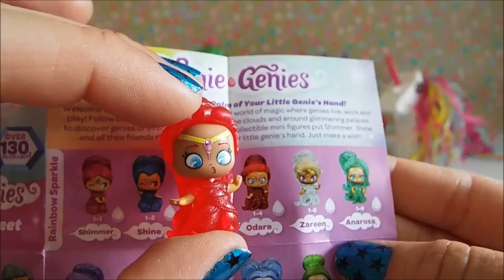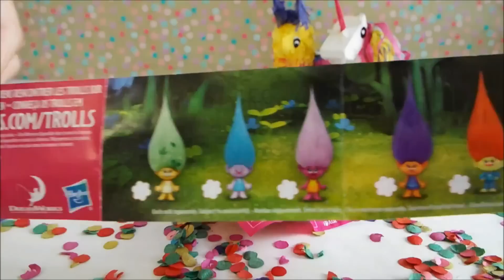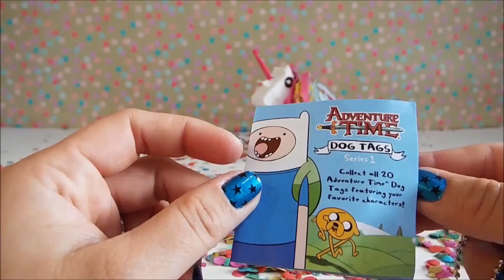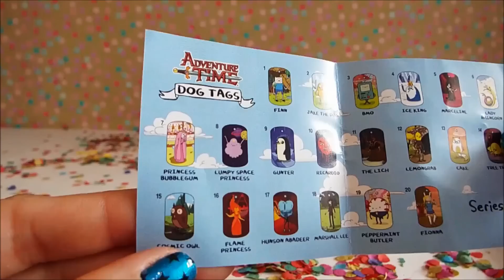PIÑATAS EMOJI DE VERANO CON JUGUETES SORPRESA :)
HOLA PEQUES!
En este video vamos a romper 6 pinatas con figuras representativas del verano y encontraremos muchas sorpresas.

PIÑATAS EMOJI: